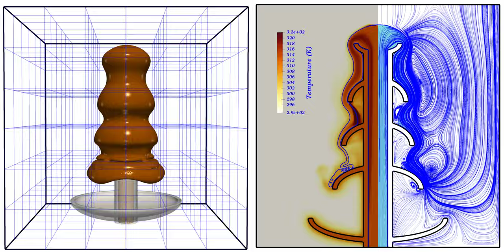Fabulous, flowing, and folding fountain of chocolate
Three dimensional direct numerical simulation of a heated chocolate fountain flow. The geometrical structure is built from primitive geometrical objects using a state distance function (positive for fluid and negative for solid). We use physical properties of melted chocolate (40C) flowing and ambient atmosphere (20C), solving both Navier-Stokes and the thermal energy equation in the context of a front-tracking- based multiphase method and fluid structure interaction. The numerical simulations were performed with code BLUE and run using the high-performance computing resources provided by the Research Computing Service (RCS) of Imperial College London. The parallelization of the code is based on algebraic domain decomposition, where the velocity field is solved by a parallel GMRES method for the implicit viscous terms and the pressure by a parallel multigrain method and  the communication across process threads is handled by MPI message-passing procedures.